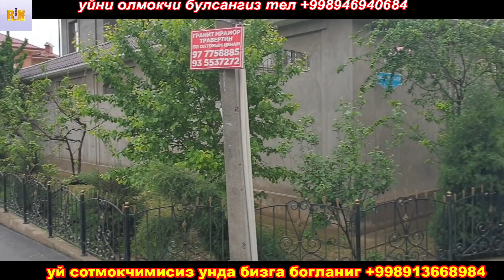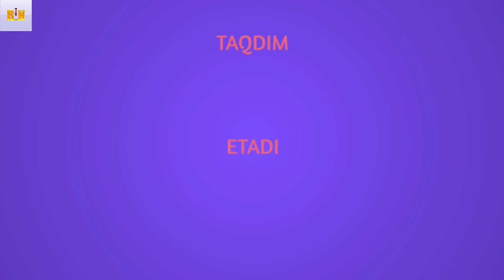Тошкент Юнусобод Хасанбой 10 соток 7 хона Уй Сотилади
Ассалому алайкум каналимиз кузатувчилари сизларга яна бир Участкани такдим этамиз уйни олмасангизда шунака уйлар насиб этсин деганлар лайк босиб уз фикрингизни колдиринг